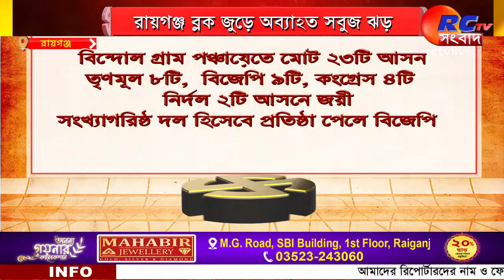Panchayet Election Result | রায়গঞ্জ ব্লক জুড়ে অব্যাহত সবুজ ঝড়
রায়গঞ্জ ব্লক জুড়ে অব্যাহত সবুজ ঝড়